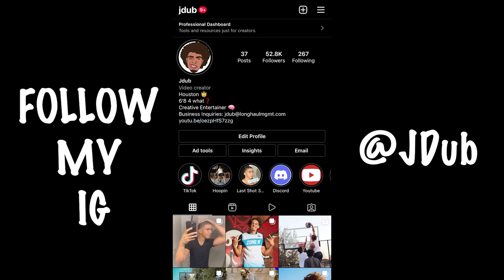How NBA 2k Players Play in Real Life... (Pt 2)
How NBA 2k players THINK they play in real life...PART 2!!!
SECOND CHANNEL!!
ALEX
Comment "ITS A DUB SUMMER!" if you see this!!!